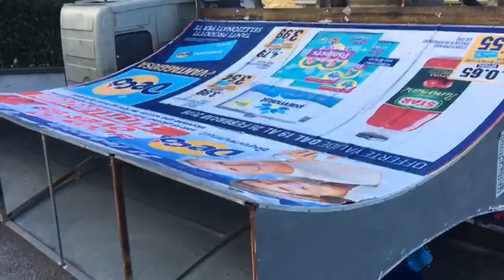Casertasera.it vento camion si ribalta a piedimonte matese